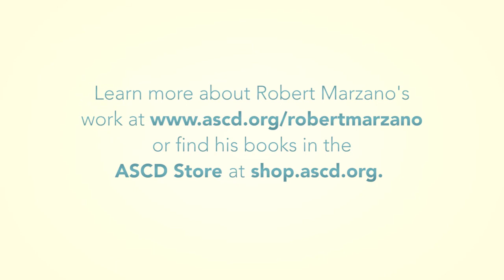ASCD Author Robert Marzano: Greatest Lesson Learned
ASCD Author Robert Marzano talks about why the most salient insight he's learned over the years is that you can never go wrong if you focus on instruction.